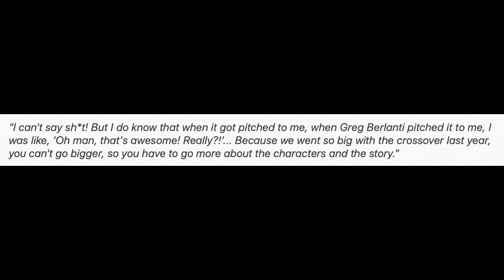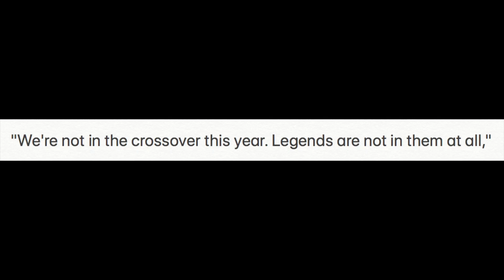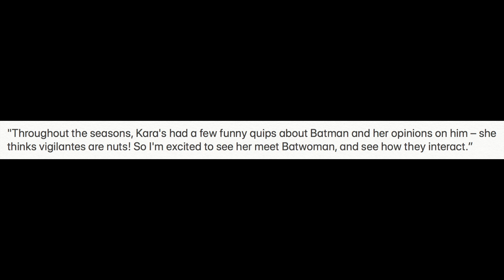The Flash Season 5 Batwoman Crossover Teaser Breakdown!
The Flash Season 5 Batwoman Crossover Teaser Breakdown! The Flash Season 5, The Flash 5x01, The Flash Ring, Cicada, Nora Allen Mistake, Nora Allen XS

--- Channel Info ---